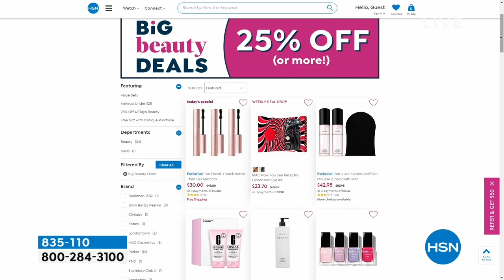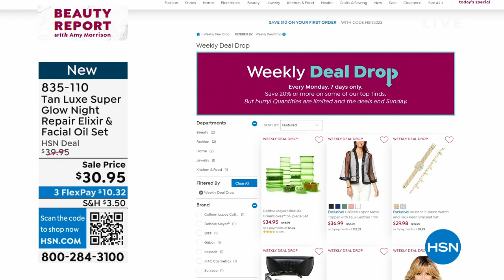Tan Luxe Super Glow Night Repair Elixir Facial Oil Set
This dynamic oil/elixir duo allows you to create a custom cocktail, resulting in a moisturizing night mask proven to help minimize the appearance of fine lines and wrinkles while delivering a supergradual glow by morning.

    1.01 oz. Super Glow Elixir
    .5 oz. Super Glow Facial Oil

Super Glow Elixir

    Contains hydrating hyaluronic acid and 5 temporary skin plumping peptides
    Hyaluronic acid is known to hydrate and improve the appearance of fine lines and wrinkles
    The optimum level of gradual tanner compliments this super serum for the ultimate tailor made tan
    Combining Super Glow Elixir with Super Glow Facial Oil supercharges the actives for temporary, immediate plumping and temporary hydrating

Super Glow Facial Oil

    A blend of grapeseed, amaranth, calendula, carrot and abyssinian Oils
    Blend before bed for glowing skin
    Blends 7 oils to nourish skin with moisture
    Lightweight clear gel texture absorbs quickly
    Provides a gradual glow

    Mix one pump of Super Glow Elixir with a few drops of Super Glow Facial Oil in the palm of your hand and apply to your face before bed. Wash hands after use.